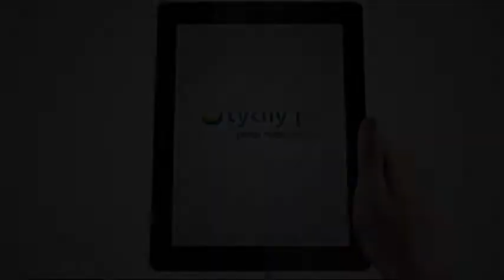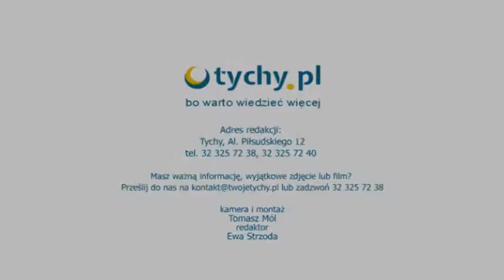Skrzypkowie zagrali dla Radnych